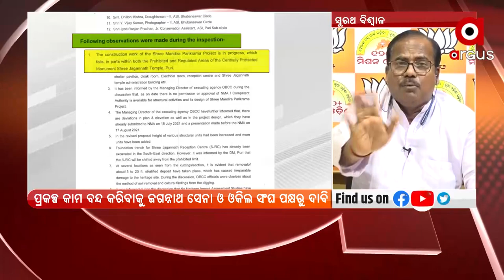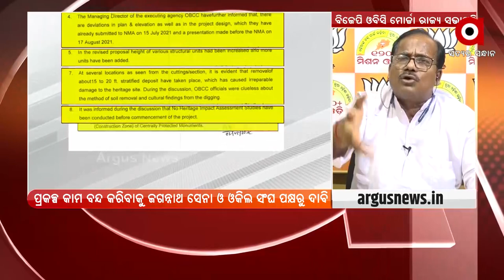କୋଟି କୋଟି ଭକ୍ତଙ୍କ ଭାବନା ସହିତ ଖେଳୁଛନ୍ତି ରାଜ୍ୟ ସରକାର ।